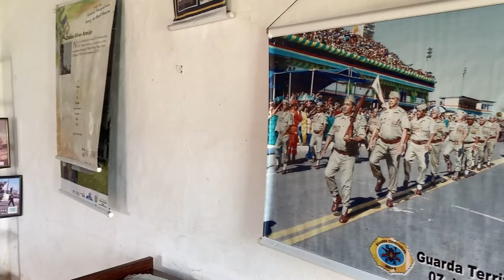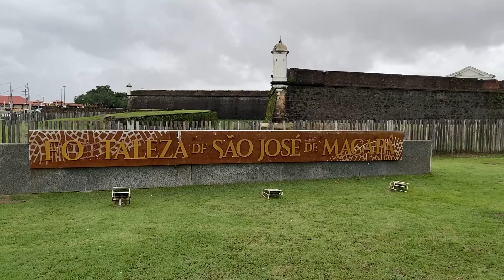Fortaleza de São José de Macapá celebra 242 anos que valoriza a cultura popular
O monumento histórico é um dos cartões postais mais importantes do Amapá